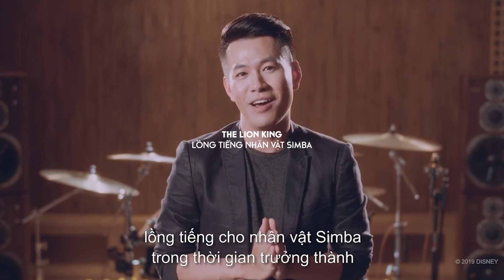NĂM THỨ 10 của Hồ Trung Dũng